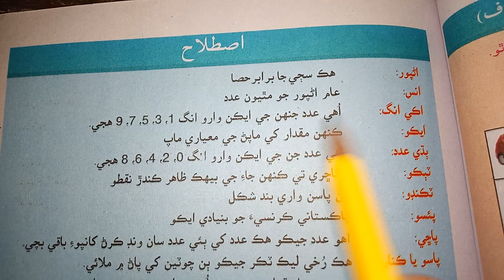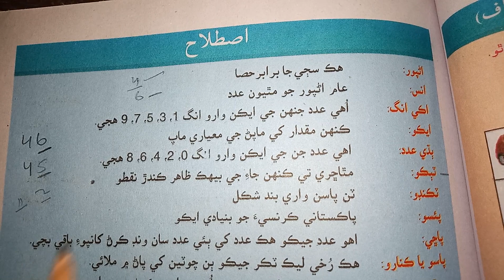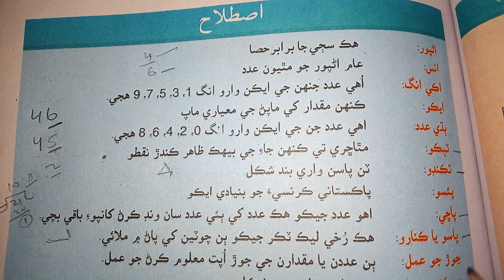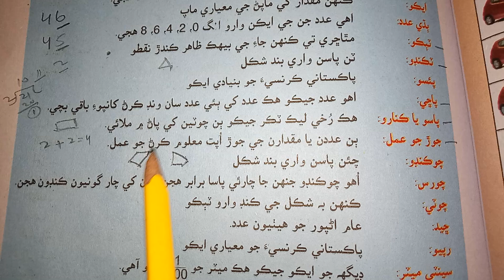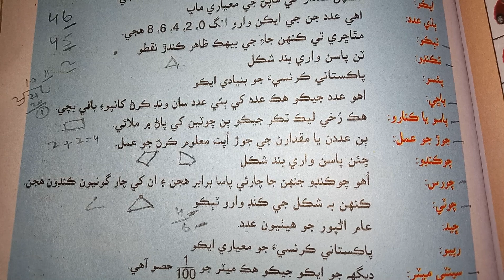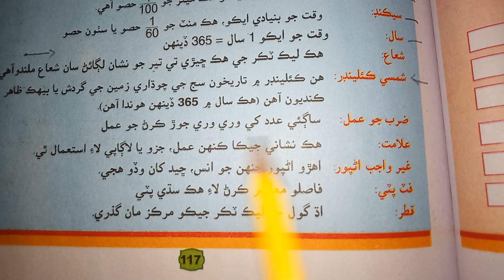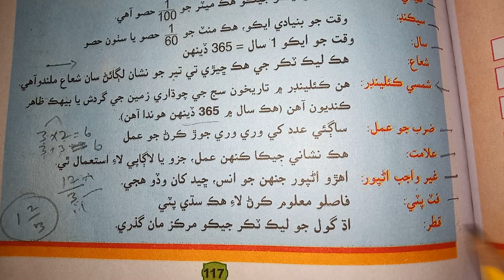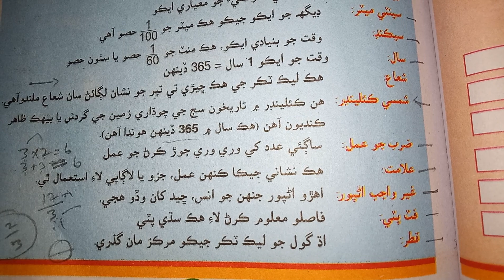Maths Class 3 | Glossary | Short Definitions | Lecture 90| Sindh Text book Board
رياضي ڪلاس ٽيون | اصلاح | مختصر تعارف |  معلومات سهيڙڻ | اچو ته سکون ۽ حل ڪيون، share to others